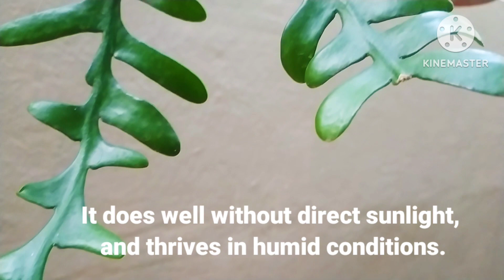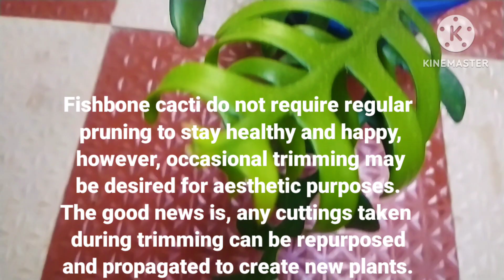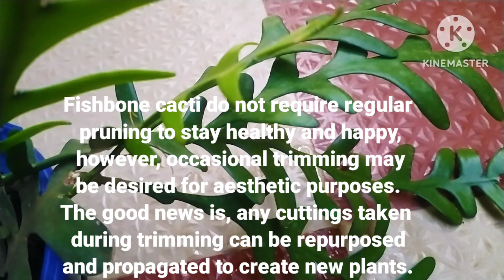how to grow and care fishbone cactus/zigzag cactus/ricrac cactus in tamil with English subtitles